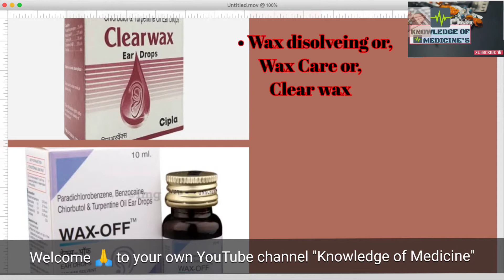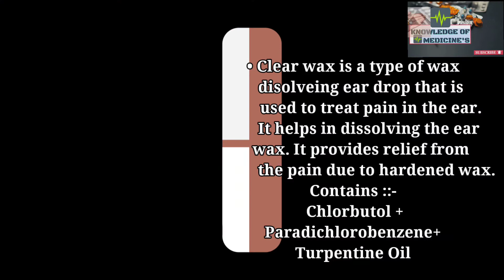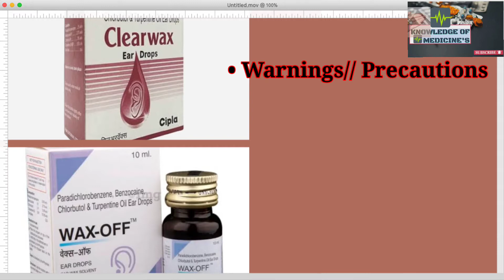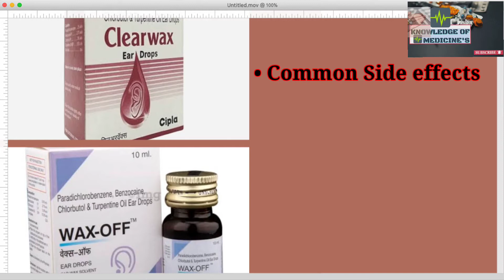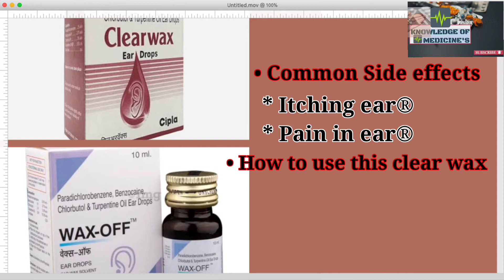Clear wax ear drop || Ear wax treatment [ In Hindi ] , How to use ear wax Drop..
⚠️🚨 Serious Warning ⚠️

   ️🚨 गंभीर चेतावनी ️

Ear Drop has a combination of medicines that is used to treat pain in the ear.
It helps in dissolving the ear wax.
It provides relief from the pain due to hardened wax.
Similar Brand's Name..

Clinwax Ear Drop , Oriwax Ear Drop,
Waxnil Ear Drop , Otorex Ear Drop
Soliwax Ear Drop. Etc

No common side effects seen..
May be * Itching and pain in ear